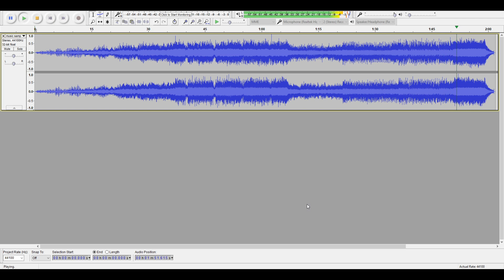a music sample i found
I actually don't know what the song is, but it would be appreciated if someone knew and can tell me.